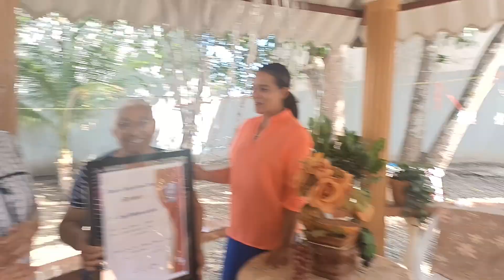RECONOCIMIENTOS A LUCIA RODRÍGUEZ DE GABIN, QUIEN PUSO EL NOMBRE DE "LAS OBRERAS EN EL CAMINO."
QUEDÓ establecido oficialmente que el 3er Domingo de Abril día 14 del 2024 a las 2:30 P.M. Será la concentración Aniversario de La Tribuna Evangélica (A nivel Interdenominacional) UNIDAD ES PRESENCIA en el estadio Julián Javier. Ser inteligente es ponerlo en agenda desde YA.